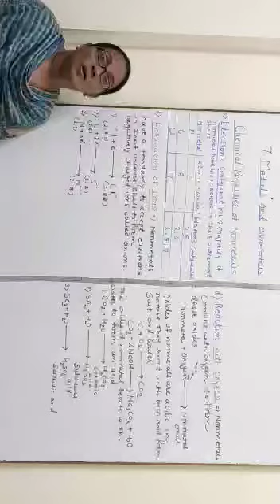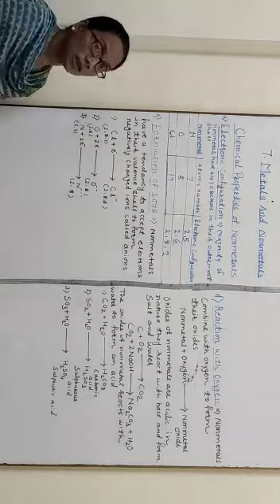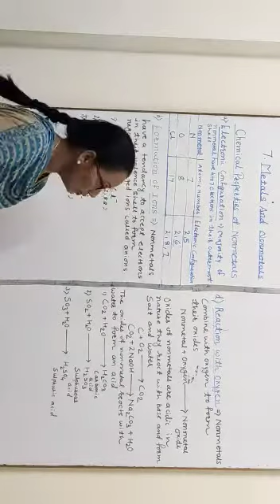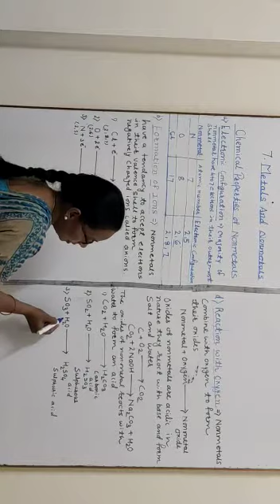21 October 2020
Class -8, Subject-General Science
Lesson no 7.Metals and Nonmetals
Topic-Chemical properties of Nonmetals